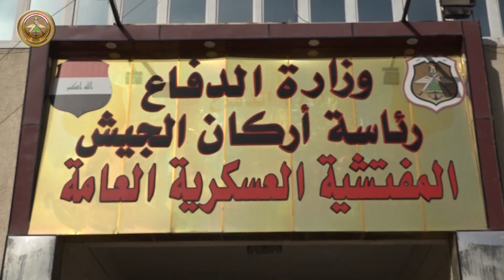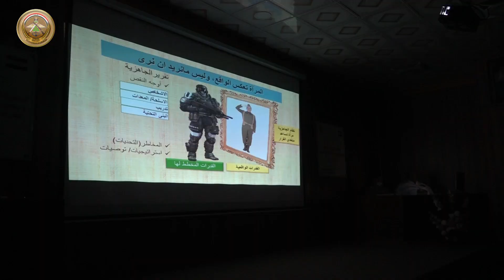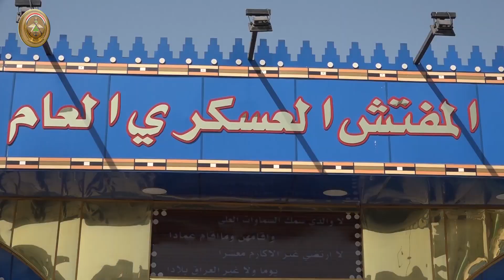بحضور وزير الدفاع المفتشية العسكرية العامة تناقش تقرير عرض الجاهزية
بغية الاطلاع بشكل مفصل على جاهزية القيادات والصنوف للجيش العراقي، وبحضور السيد وزير الدفاع، ناقشت المفتشية العسكرية العامة، تقرير عرض الجاهزية لقيادات الأسلحة و الصنوف، وقد جرى تقديم دراسة علمية رصينة وفق أحدث المعايير المعتمدة لدى جيوش العالم، وتضمنت الدراسة تقديم الحلول والبدائل للصعوبات الموجودة في وحدات وتشكيلات الجيش العراقي، وقد أثنى معالي وزير الدفاع على الجهود الكبيرة التي بذلتها المفتشية العسكرية في التقييم، مؤكداً على ضرورة تفعيل الدور التعليمي بصورة أكبر أثناء التفتيشات الفحصية والتعليمية.
من جانبه، أكد المفتش العسكري العام أن المفتشية ستبقى المكتبة التي ترفد مفاصل المؤسسة العسكرية بمناهج حديثة ومتطورة من خلال خبرات ضباطها الأكْفاء.